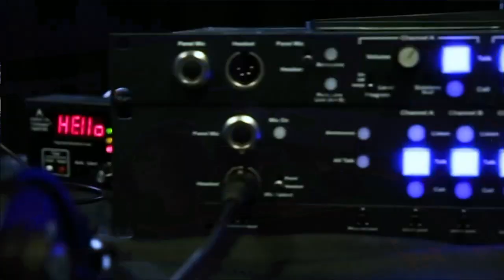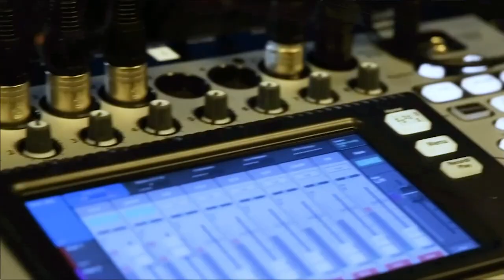Gary Conway, Automation Anywhere | CUBEConversation, August 2019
Gary Conway, CMO, Automation Anywhere | @GaryGConway  sits down with John Furrier for a CUBEConversation at theCUBE Studio in Palo Alto, CA.